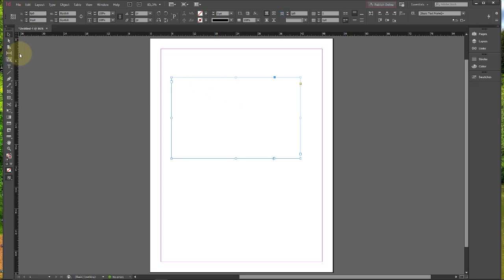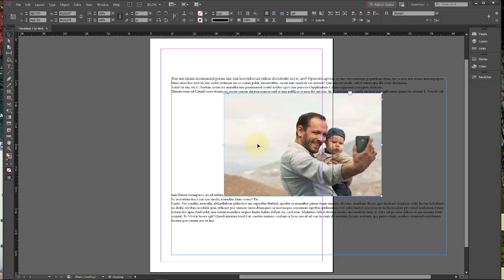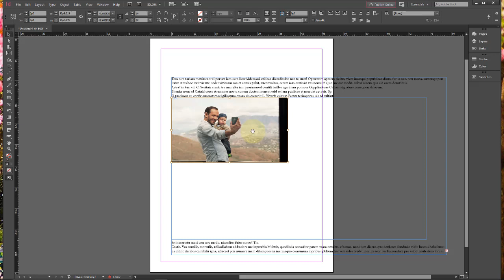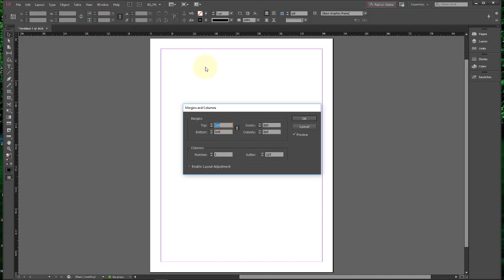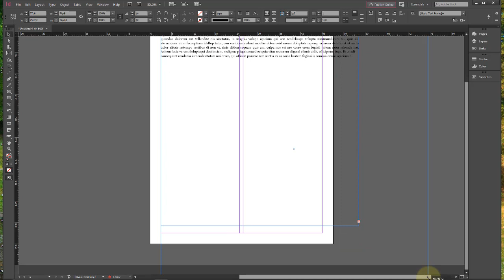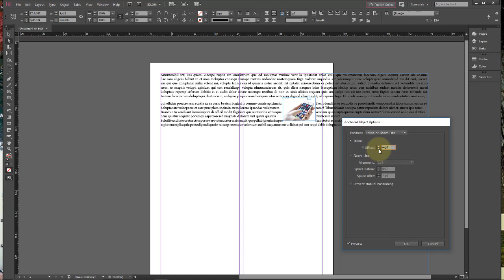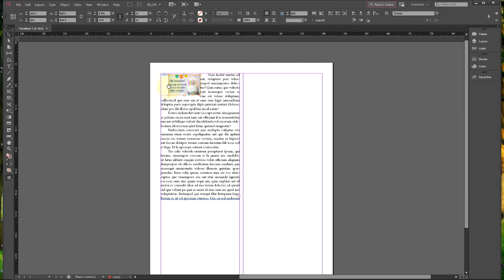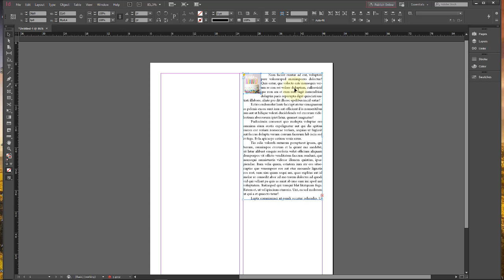Adobe InDesign CC Aula 19 Trabalhando com textos e Objetos